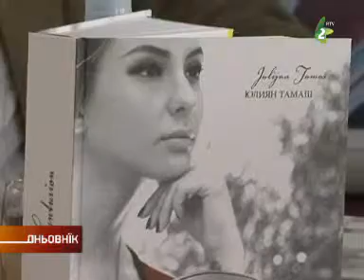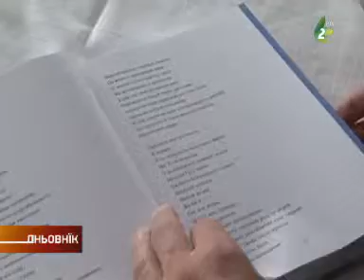Нова Тамашова кнїжка/Centurion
Нєшка у Клубу посланїкох скупштини АП Войводини отримана промоция найновшей кнїжки академика Юлияна Тамаша Центурион Дзешец любовни заповиди